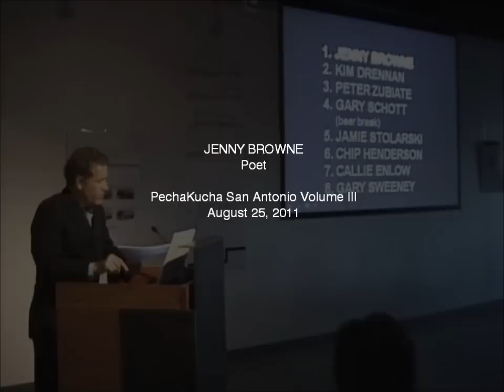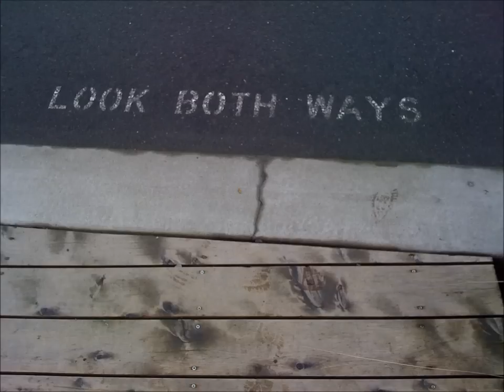Jenny Browne at PechaKucha San Antonio Vol 3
Poet Jenny Browne talks about race from her unique perspective at PechaKucha San Antonio Volume III.